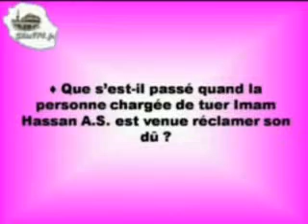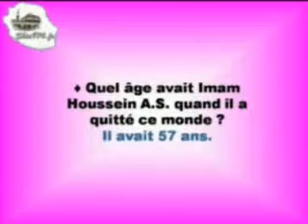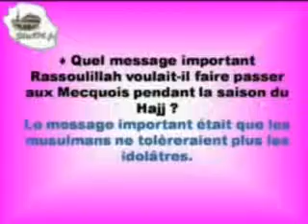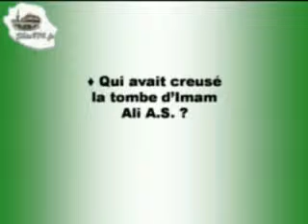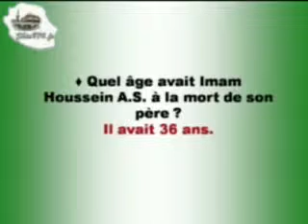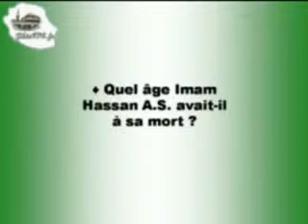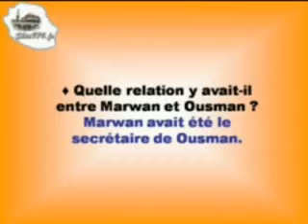QCM - Imam Ali, Imam Hassan et Imam Houssayn (a) - 1/5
Une séance de révision en toute tranquillité à la maison pour réussir son examen de tarikh!